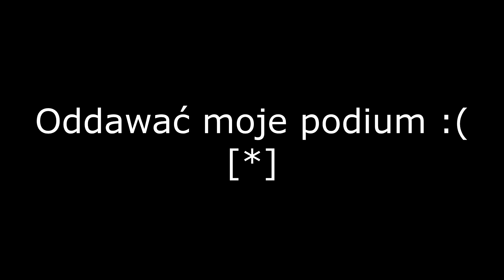GP SINGAPURU | Liga PARC FERME | Dunsior HIGHLIGHTS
Jeśli chcesz mnie zaprosić gdzieś to tu znajdziesz wszystkie informacje:
STEAM: Dunsior
Mamy również grupkę na FACEBOOKU zrzeszającą widzów tego kanału, czyli RODZINĘ NAJLEPSZYCH WIDZÓW NA YOUTUBIE
DONEJTY (To tak wiecie, żebym nie głodował za bardzo)

Darmowe donate'y (LOOTSY) Nic nie płacisz, a twoja wiadomość może wyświetlić się na ekranie! Kuszące nieprawdaż? ( ͡° ͜ʖ ͡°) (A ponoć ja za to jeszcze dostanę jakieś pieniążki xD)

Miniregulamin:
1. Pamiętajcie, kultura przede wszystkim! Nie obrażajmy się nawzajem, tylko miejmy do siebie szacunek ;)
2. Wulgaryzmy- przyjmijmy że są dozwolone, ale tylko wtedy kiedy mają podkreślić charakter twojej wypowiedzi. Starajcie się ich jednak nie nadużywać. :)
3.Nie spamimy na czacie. Wydaje mi się, że jest to jedna z najbardziej wkurzających rzeczy na streamach.
4. Na tym streamie NIE panuje zasada: "Moderator ma zawsze rację". Jednak pamiętajcie,że za nieprzestrzeganie tego regulaminu możecie zostać ukarani timeoutem na 5 minut lub nawet banem! Ta zasada bezpośrednio łączy się z punktem numer:
5. Rangę moderatora na streamie dostają osoby, którym bezwzględnie ufam, więc nie proście o to na czacie. Aktualnie mamy wystarczającą liczbę modów (10). Po za tym zapewniam was- praca moderatora wcale nie jest łatwa! :D

I tyle!
Życzę miłego seansu! :D